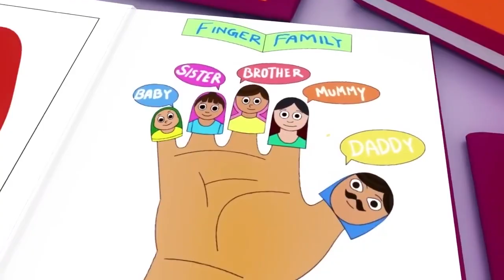Wheels on the Bus, Old Mac Donald, ABC song ,CoComelon, Nursery Rhymes & Kids Songs 273